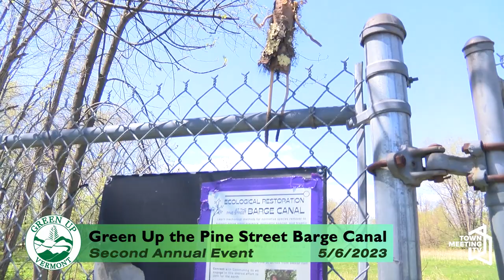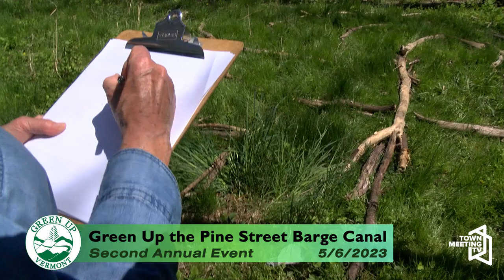Green Up the Pine Street Barge Canal 2023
From the organizer:

You are invited to a Barge Canal Green Up Day Festival!

2nd annual Green Up the Barge Canal on Saturday, May 6, 9 AM to 3 PM. Last year, 140 people showed up and we removed a mountain of trash that had been blanketing the land for decades. This year, in addition to working together to care for the land by clearing trash, we have activities to honor our ongoing partnership with the land.

5/6/2023